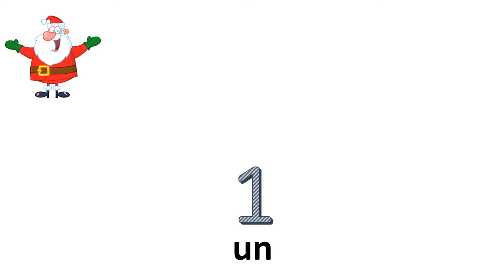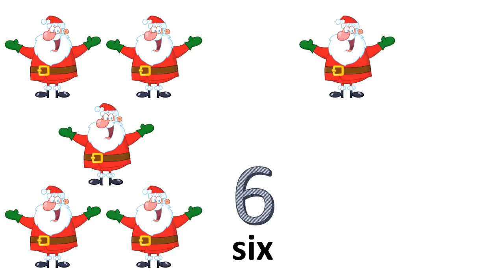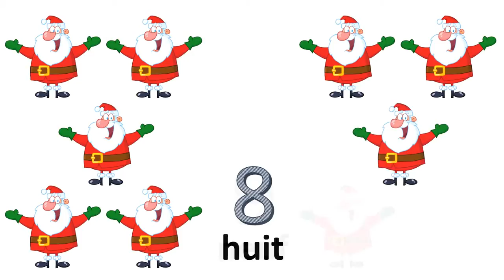Lær fransk tal = fra 0 til 10----